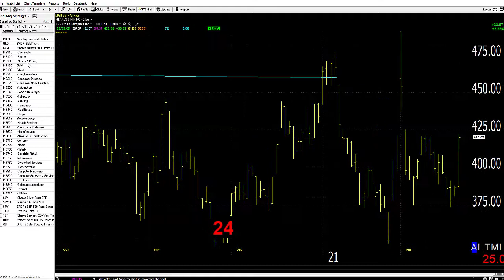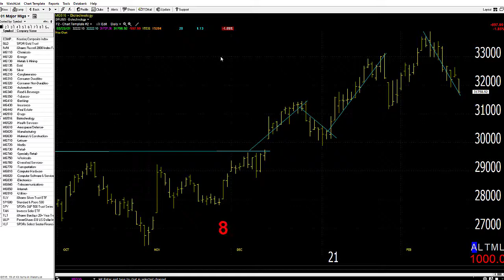02/23/21 Dave Landry's Market In A Minute-Momentum Getting Whacked A Bit